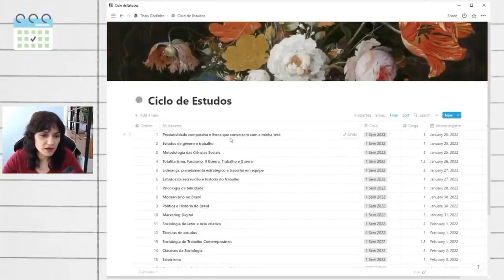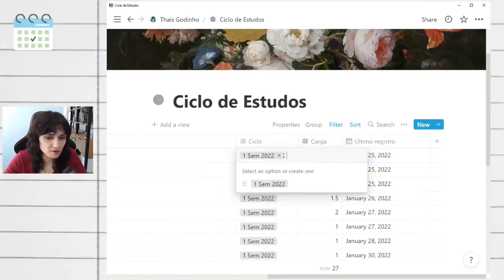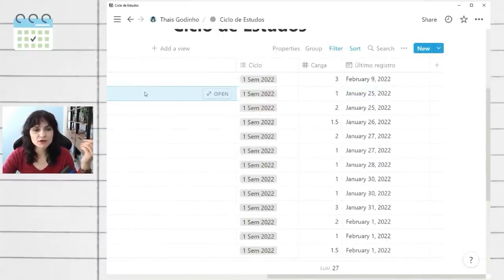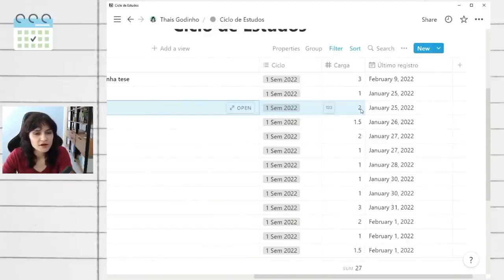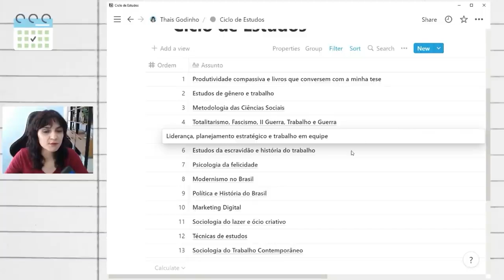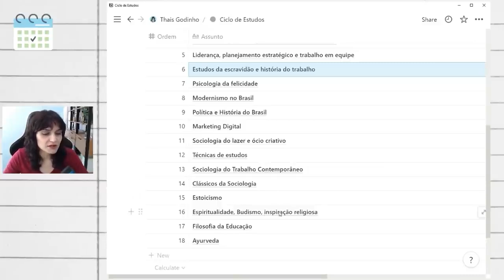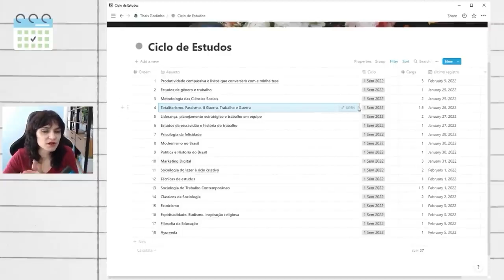Como organizar um ciclo de estudos autodidatas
Mente tranquila, rotina tranquila!

Nossa missão é inspirar as pessoas a se organizarem para que tenham uma rotina tranquila, através de uma abordagem de PRODUTIVIDADE COMPASSIVA.

Você pode fazer uma contribuição mensal para apoiar a criação de conteúdo gratuita deste canal

SIGA O VIDA ORGANIZADA EM OUTRAS REDES:
📚 Skoob (veja o que estou lendo!)

PRECISA DE PRODUTIVIDADE & SAÚDE EMOCIONAL NA SUA EMPRESA?

PERGUNTAS + FREQUENTES:
📝  O que você estuda? Onde? Doutorado em Ciências Sociais na PUC-SP, Licenciatura em Ciências Sociais e Bacharelado em História.
📚 Quais são os seus livros preferidos / que você recomenda?

🗒 Notion (projetos, registros e referência)
🗂 Google Drive (arquivos editáveis / equipe)

FERRAMENTAS FÍSICAS:
🗒  Bloco de notas rápidas: caderneta de apontamento marca Spiral 96fls.
📅  Agenda semanal para planejamento: Tilibra, linha Soho, tamanho universitário
📒  Commonplace Book: caderneta Cícero "Ideias" com linhas pontilhadas e tamanho A5

EQUIPAMENTOS:
📱  Telefone: iPhone 12 PRO Max
💻  Computador: Macbook PRO
🎧 Fone de ouvido